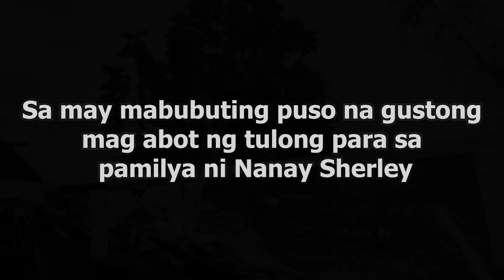MAG INANG NAKATIRA SA MAPANGANIB NA BAHAY !